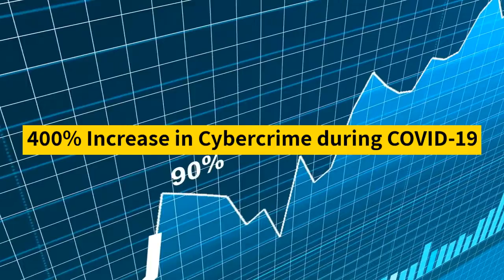Talk to the experts about Cyber Security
ClubIT specialise in Cyber Security and can create a bullet proof perimeter around your IT infrastructure, talk to us today for a free Security+ consultation.